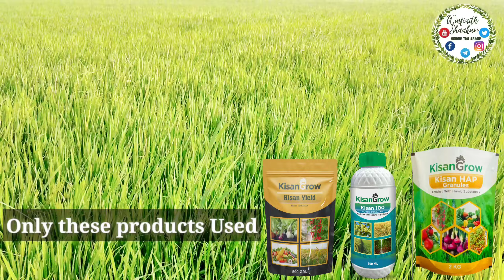Kisan Fantastic Result in 5days || Farmer Very Happy || Thanks to Winfinith